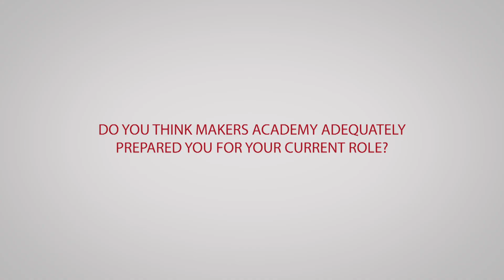A Makers Academy Graduate One Year On (Nadia)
The first of a series of video interviews with top Makers Academy Graduates, after spending a year in industry. Hear Nadia's review on Makes Academy and what she's been up to since graduation. Want to learn to code in 12 weeks? Apply to Makers Academy online today!